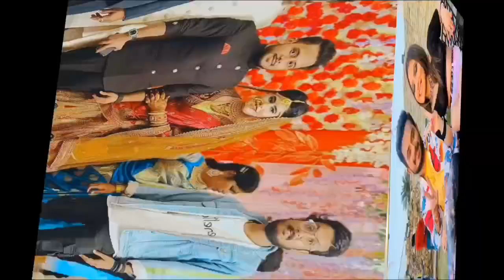जीजे जी के भूल गईलू Golu_Gold Jije Ji Ke Bhul Gailu Srishti_Bharti Ft. Preeti_Tiwari Song 2024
Hari Raaz Official

hari_raaz_official

 Hari Raaz Official